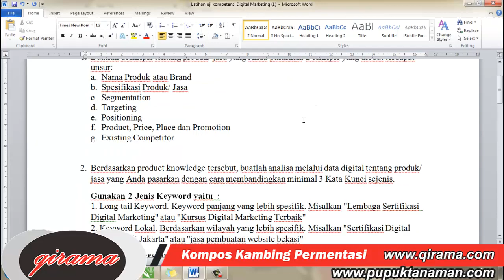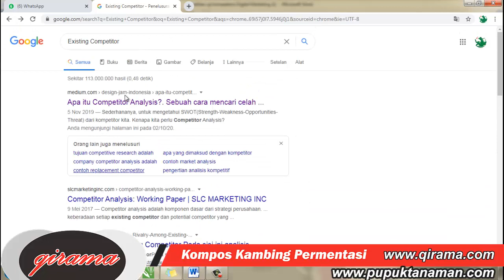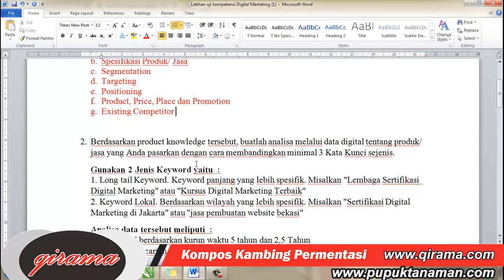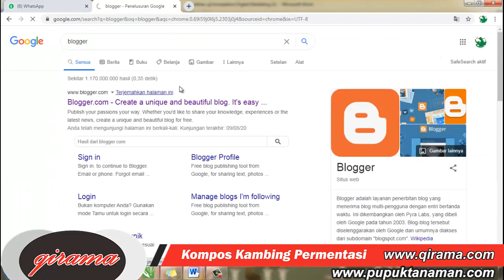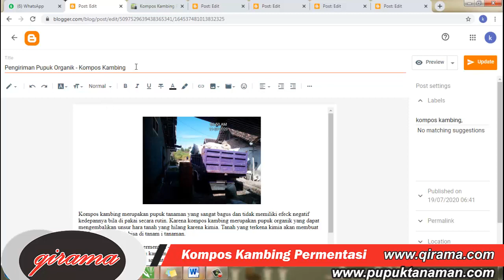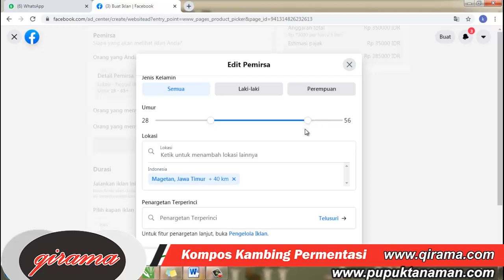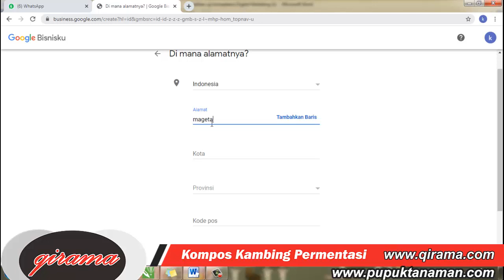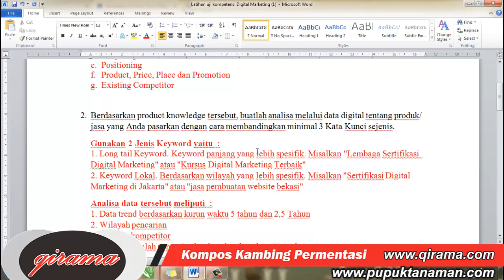Teknik Pemasaran QIRAMA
Teknik pemasaran menggunakan blogger, teknik iklan di facebook dan mengenal keyword untuk pemasaran produk agar mudah di kenal google.